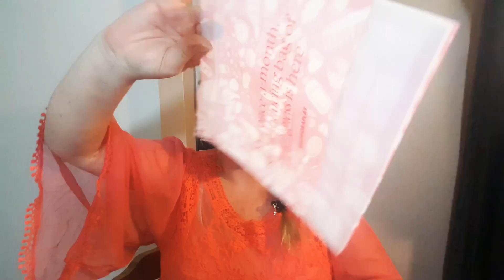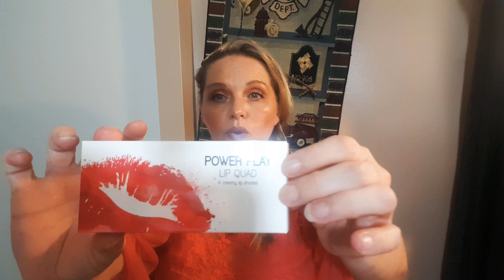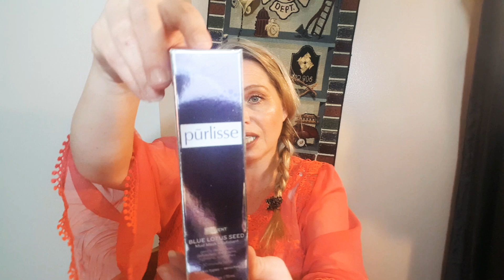A Canadian "American subscription unboxing haul" !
Hi everybody, I was so excited to open this box I think I've lost my mind in this video. Please please let me know what was your favorite item? What should I try first? Do you think it was worth the wait and the money? I love all of you I thank you so much for building up my confidence so that I'm able to do something like this